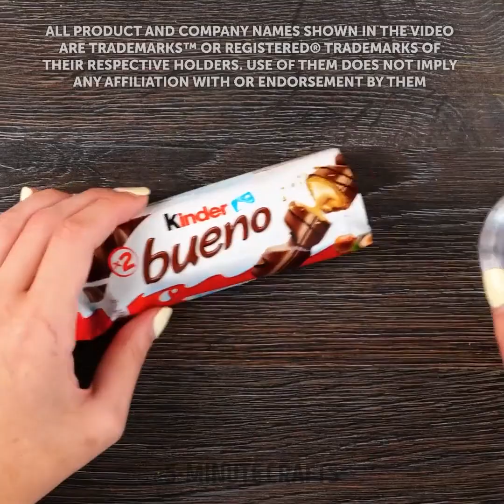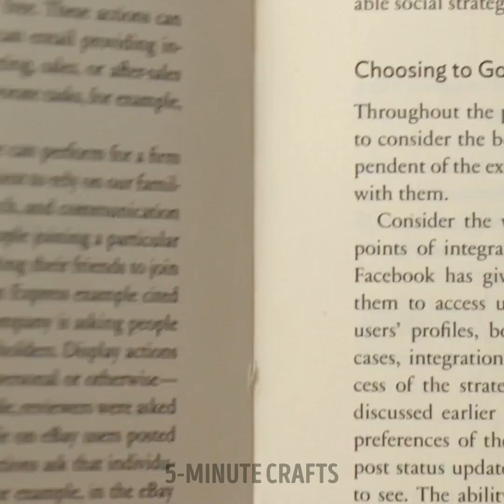Awesome Dessert Ideas For Beginners You Can Make At Home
TIMESTAMPS:
00:0 Amazing ideas to decorate your desserts
03:07 Simple chocolate techniques you need to know
05:32 Easy way to make delicious popcorn at home
08:50 Great caramel decor ideas